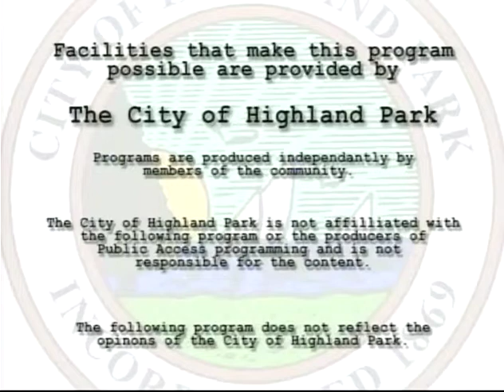Cahnmanns 10 23 2018